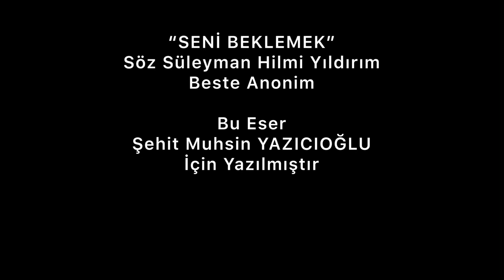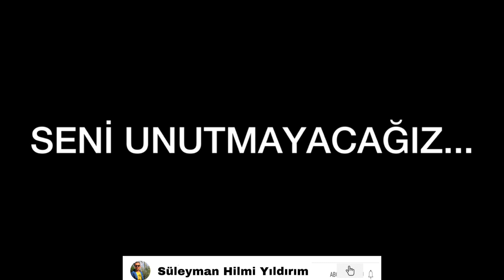Efsane Şehit Lider Muhsin Yazıcıoğlu- Seni Beklemek ( Süleyman Hilmi Yıldırım)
Seni beklemek Mekke de bir Kar gibi Seni beklemek Turana Koşmak gibi.
Efsane lider Şehit Muhsin Yazıoğluyu şehadetinin Seneyi devriyesinde rahmetle anıyoruz.
25 Mart 2009 tarihinde Kahramanmaraş'ın Çağlayancerit ilçesindeki mitinginden Yozgat-Yerköy mitingine hareket etmek üzere içinde bulunduğu helikopter, bilinmeyen bir sebepten dolayı düştü. Helikopter düştükten sonra İHA muhabiri İsmail Güneş 112 Acil Servis'i aramıştır. Bu konuşmada bacağının kırık olduğunu, helikopterde bulunanlardan sadece BBP Sivas il başkanı Erhan Üstündağ'ın inlediğini, ne BBP Sivas il başkan yardımcısı Murat Çetinkaya, ne de pilot Kaya İstektepe'den ses geldiğini, Muhsin Yazıcıoğlu'nu ise göremediğini söylemiştir

Merhaba,ben Süleyman Hilmi Yıldırım.Yıllardır Kahramanlarımız olan aziz şehitlerimiz için eserler yazıp,seslendirerek ,video haline getirip Youtube kanalımdan yayınlıyorum.
Yine bir kahramanımıza eser yazdım ve bunu seslendirerek bir video haline getirdim.Yine bir video ile karşınızdayım.

İnstegram hesabı:

Önerdiğim Videolarım:

 ▶️Tiktokta Milyonların izlediği o “ŞEHİTLERİM” eseri

▶️”ŞEHİTLERİM 2”

▶️”ŞEHİTLERİM 3”

▶️Afrin Harekatı Şehitlerinden,Şehit Fatih
Mehmethan- GAMZELİ

▶️ Pençe Kilit Operasyonu Şehidi.Şehit Kaan KANLIKUYU -KUTLU EMANET